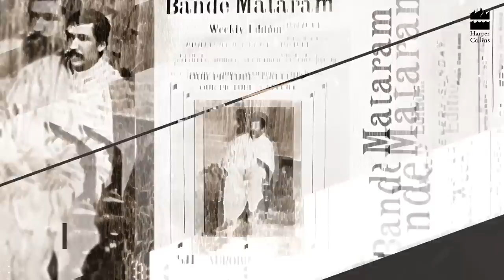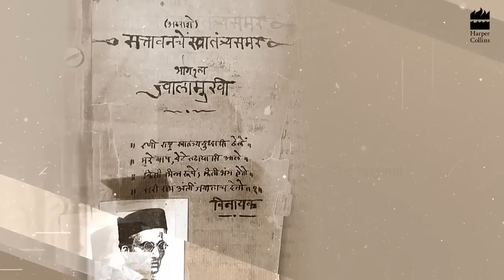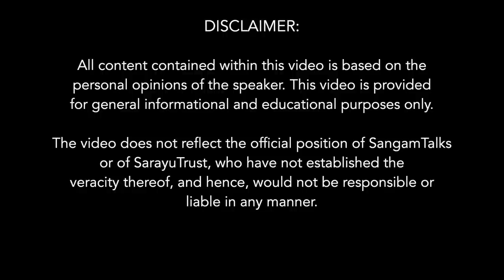Revolutionaries: The Other Story of How India Won Its Freedom | Sanjeev Sanyal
Book Launch: Revolutionaries : The Other Story of How India Won Its Freedom by Sanjeev Sanyal

The history of India's struggle for freedom is usually told from the perspective of the non-violent movement. Yet, the story of armed resistance to colonial occupation is just as important. Names such as Vinayak Savarkar, Aurobindo Ghosh, Rashbehari Bose, Bagha Jatin, Sachindra Nath Sanyal, Bhagat Singh, Chandrashekhar Azad and Subhas Chandra Bose are still widely remembered. Their story is almost always presented as acts of individual heroism and not as part of a wider movement that had any overarching strategy or significant impact on the overall struggle for Independence. In reality, the revolutionaries were part of a large network that sustained armed resistance against the British Empire for half a century. They not only created a wide network inside India but also established nodes in Britain, France, Thailand, Germany, Persia, Russia, Italy, Ireland, the United States, Japan and Singapore. At various points, they received official support and recognition from the governments of some of these countries. Even the internal dynamics of the Indian National Congress of the time cannot be understood without the revolutionaries, who enjoyed widespread support within the organization. This was no small-scale movement of naive individual heroism but one that involved a large number of extraordinary young men and women who were connected in multiple ways to each other and to the evolving events of their times.

Revolutionaries tells their story, one that is replete with swashbuckling adventure, intrigue, espionage, incredible bravery, diabolical treachery and shockingly unpredictable twists of fate.

ABOUT THE SPEAKER:
Sanjeev Sanyal is the Principal Economic Advisor to the Government of India.  An internationally acclaimed economist and best-selling author, he spent two decades in the financial sector and was Global Strategist & Managing Director at Deutsche Bank till 2015. He was named Young Global Leader by the World Economic Forum in 2010. He is also a well-known environmentalist and urban theorist. In 2007, he was awarded the Eisenhower Fellowship for his work on urban dynamics. He has been a Visiting Scholar at Oxford University, Adjunct Fellow at the Institute of Policy Studies, Singapore and a Senior Fellow of the World Wide Fund for Nature. He has also served on the Future City Sub-Committee of the Singapore government tasked with building a long-term vision for the city-state.

Sanjeev attended Shri Ram College of Commerce, Delhi and Oxford University where he was a Rhodes Scholar (1992-95). His best-selling books include Land of the Seven Rivers, The Indian Renaissance and The Ocean of Churn, all published by Penguin. In addition, he had published around 200 articles, columns and reports in leading national/international publications. He was given the inaugural International Indian Achievers Award for contributions to Literature in 2014. He has been a Fellow of the Royal Geographical Society, London and a Visiting Fellow of IDFC Institute, Mumbai.

TOPICS COVERED
0:00 Synopsis of the Book
1:23 Film- The other story
3:50 Book launch
4:08 Acknowledgements and trivia
 6:02 The story of India’s freedom is incomplete
14:13 Sanjeev Sanyal’s inspiration
19:45 Incomplete story of Indian freedom
26:56 Monuments of the revolution were systematically destroyed in free India
30:05 Modernists were also religious-revivalists and unapologetic Hindus
39:04 Communities pertaining to Revolutionaries persecuted in free India
44:08 Negotiations with British were done by collaborators with the British
45:27 Communication during the revolt
48:51 Indian Historians were British collaborators, informers, and contractors.